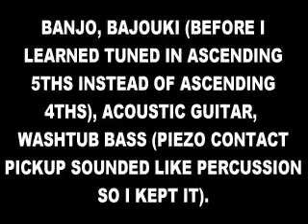MULLET STEW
One man Hoedown.